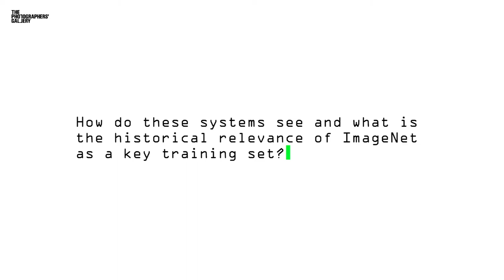What is the historical relevance of ImageNet? An interview with Kate Crawford & Trevor Paglen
Part 4/6
Kate Crawford and Trevor Paglen interviewed by Gaia Tedone on the occasion of the 'Training Humans’ exhibition at Fondazione Prada in Milan.
Read a full exhibition review by Gaia Tedone on Unthinking Photography

The interview was commissioned by Unthinking Photography / The Photographers’ Gallery, September 2019.

Filming by Alessandro Sambini.
Thanks to Flavio Moriniello for the assistance on the filming day.